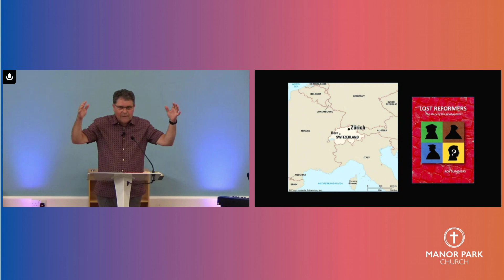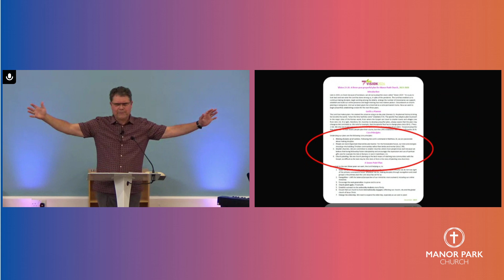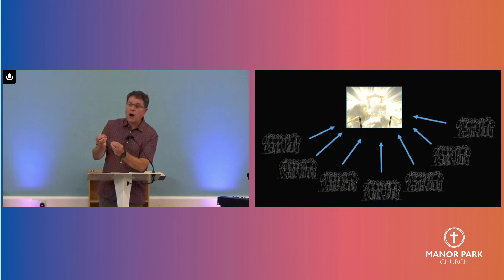(1) Church is About People - Acts 2:42-47; 4:32-37 & 1 Peter 2:9-12 - Sermon Only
Manor Park is a contemporary, growing church in the beautiful city of Worcester. Our church family comprises a wide range of people of all ages and walks of life.
Our main worship meetings centre on teaching from the Bible, as we believe that it’s through his word that God reveals himself to us today. We seek to teach the truth in a lively, relevant and challenging way that speaks to the world of the 21st century. Our Sunday mornings also feature contemporary worship and prayer (and coffee!).